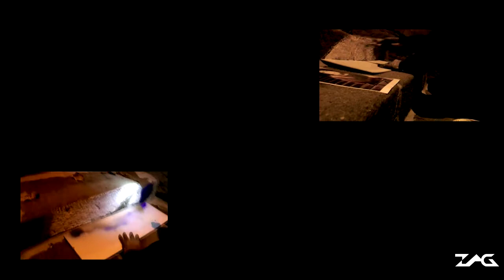ZAG Street Art - La Parisienne/ Teaser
About "La Parisienne" ... Teaser of street artists ZAG & Sìa.